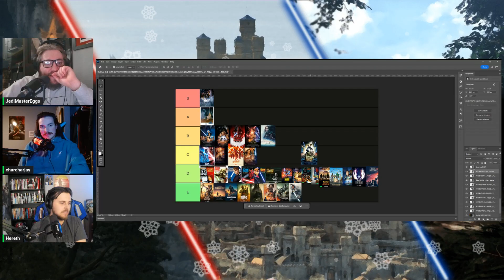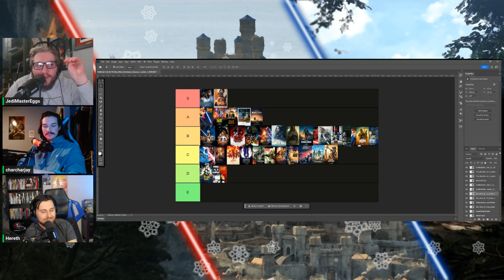RANKING the STAR WARS MOVIES & SHOWS | 2024 TIER LIST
In this episode, we rank all the Star Wars movies, animated and live-action shows.